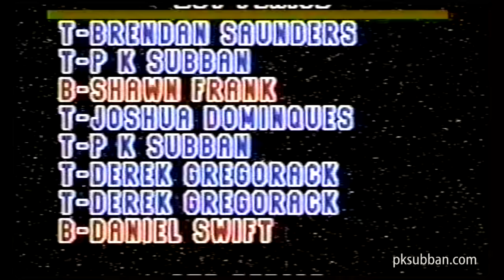Steven Stamkos & PK Subban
Video highlights from a championship game in 1996 when PK Subban and Steven Stamkos played together on the Toronto Toros.